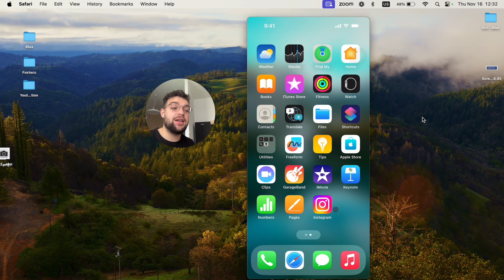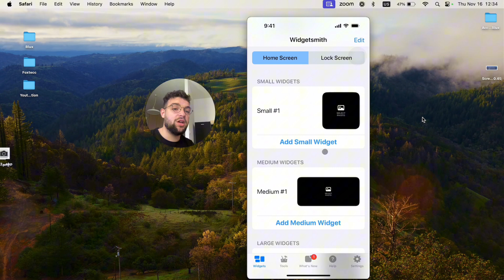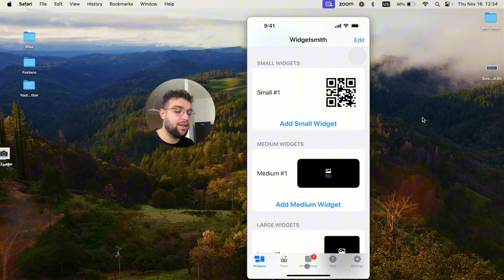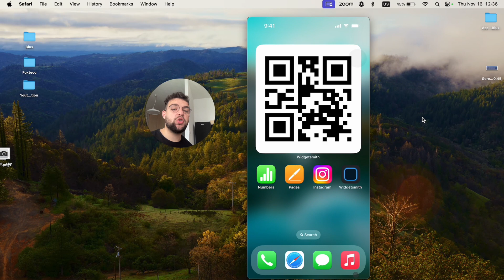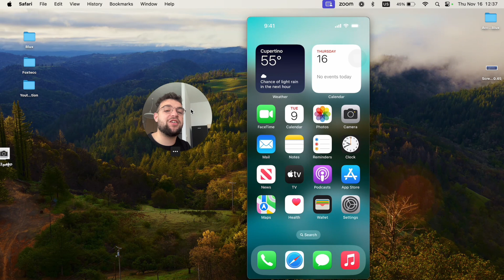How to Add QR Code to iPhone Home Screen (tutorial)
Elevate your iPhone experience by learning how to add QR codes directly to your home screen in this step-by-step tutorial. I'll guide you through the process, making it simple to access information or websites with just a scan. Watch and discover how to personalize your iPhone home screen with convenient shortcuts using QR codes!